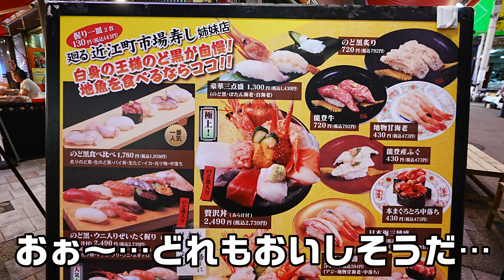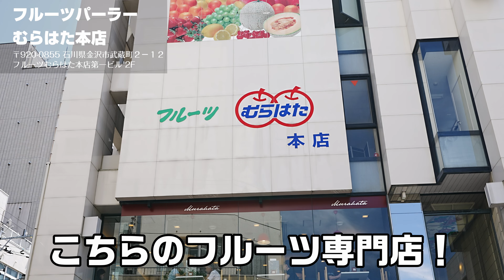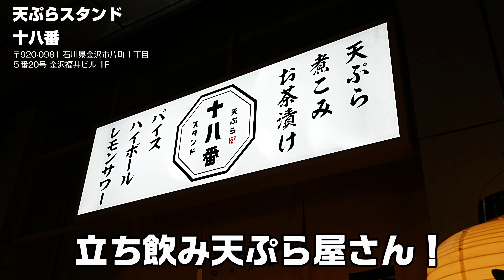【女子旅】金沢海鮮三昧の旅【金沢旅行】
金沢名物のどぐろと、うにが乗ってる海鮮丼！
のどぐろは食べたいけどお高い！
コスパのイイお店、見つけてきました！
0:00金沢海鮮三昧の旅
0:13道の駅内灘サンセットパーク
0:26Horita PICNIC Light meal & Sweets
2:25道の駅内灘サンセットパークお宝マーケット
3:06近江町市場
4:06近江町市場寿司姉妹店
【訂正】
動画内の住所が間違っていました！
串揚げ×大衆魚バル ひかりや & yajimonの1Fにあります！
（Googlemapにでてこないので、2Fのお店を書いてます）
6:36大口水産ヤキヤキコーナー
7:16フルーツパーラーむらはた本店
8:19天ぷらスタンド十八番

いつも動画をみてくれてありがとうございます！
コメントや高評価がやる気の源になっています。

Amazonや楽天で買い物をするときに
下のリンクから購入すると、
私たちにちょっぴりお小遣いがはいります。
Youtubeの活動資金になるので、
ぜひ応援よろしくお願いします！